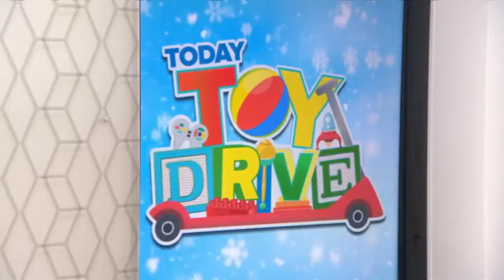Thirty-One Gifts Donates Thermals To TODAY Toy Drive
Cindy Monroe, CEO of Thirty-One Gifts, joins TODAY along with her husband Scott Monroe, chief branding officer of the company, to talk about their participation in TODAY’s 23rd Annual Toy Drive. The organization, which empowers women and girls to meet their potential, is donating thermals to the campaign this year.